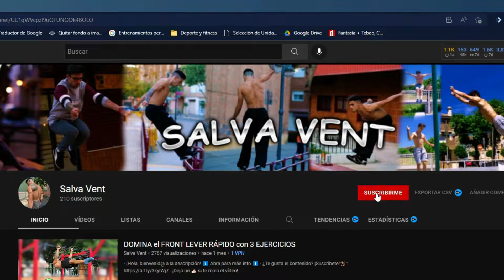Rutina para PIERNAS GRANDES en el GYM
- ¡Hola, bienvenid@ a la descripción! ⬇️ Abre para más info ⬇️

- En este vídeo os enseñaré una rutina para la hipertrofia de vuestras piernas al máximo. Tener unas piernas grandes y fuertes y apta para todos los niveles. Hipertrofia de piernas en el gym. Piernas grandes en el gym. Rutina para piernas grandes.

- ¡Deja un 👍🏻 si te mola el vídeo!

▬▬▬▬▬▬▬▬▬ PREGUNTAS FRECUENTES ▬▬▬▬▬▬▬▬

📌¿COMO TE LLAMAS? Me llamo Salva y nací en el 2002.

📌¿DE DONDE ERES? Soy de Valencia (España).

📌¿CUANDO EMPEZASTE A ENTRENAR PARKOUR/CALSITENIA? Empecé a entrenar Parkour en el verano del 2017 con 15 años. Y en Calistenia llevo bien poco, más concretamente desde el vídeo de ''COMO HACER FLEXIONES'' (1 de diciembre de 2021)

📌¿COMO PUEDO CONTACTAR CONTIGO? Puedes contactar conmigo por Instagram o mi correo para colaboraciones o cualquier duda y sugerencias para vídeos (todos los enlaces arriba).

⚠️Me reservo el derecho de admisión, y por lo tanto, no asumo ninguna responsabilidad si alguien resulta herido/a, lesionado/a si realiza los movimientos que salen en este vídeo. Este contenido está orientado a la información y el entretenimiento de los espectadores, no es un programa de entrenamiento reglado o reconocido a nivel legal.⚠️